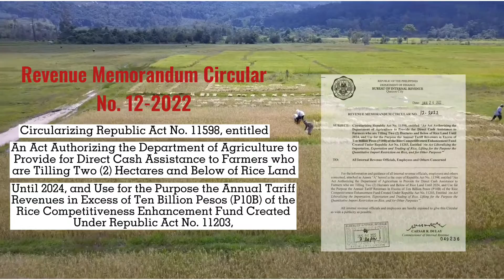RMC 12-2022; Circularizes RA 11598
Circularizes RA No. 11598, titled “An Act Authorizing the Department of Agriculture to Provide for Direct Cash Assistance to Farmers who are Tilling Two (2) Hectares and Below of Rice Land Until 2024, and Use for the Purpose the Annual Tariff Revenues in Excess of Ten Billion Pesos (P10B) of the Rice Competitiveness Enhancement Fund Created Under Republic Act No. 11203, entitled "An Act Liberalizing the Importation, Exportation and Trading of Rice, Lifting for the Purpose the Quantitative Import Restriction on Rice, and for Other Purposes"”